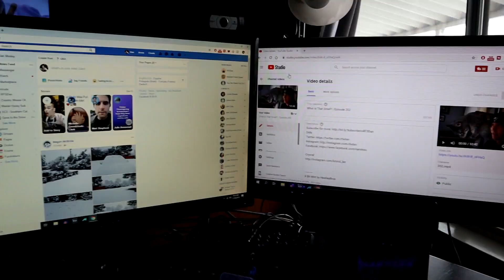You Know Nothing Dan Snow | Episode 353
About Us:
Looking for a Rad Vlog to follow? You found it! Join my fun life! You get to see me (I'm Dan, the guy with the Mohawk most of the time), my girlfriend Crystal (she's a redhead with some sass!), my son Blake (he's a cool kid!) and also our cats as we do what we can to have fun in our life! We live in California, but not like you might think! We live in the REAL desert, and not that big city Hollywood life. I work at a bike shop and take you along some of the time. Thanks for checking us out!